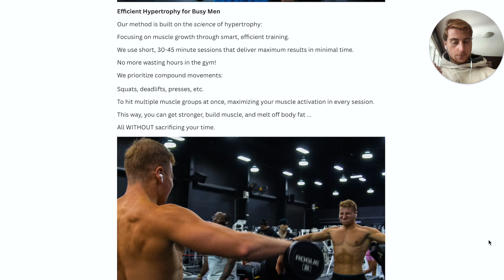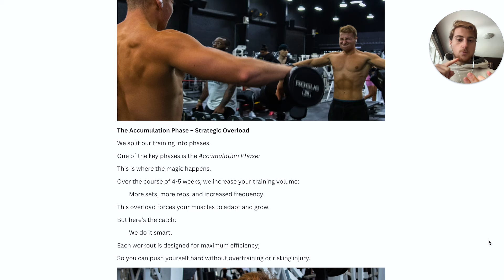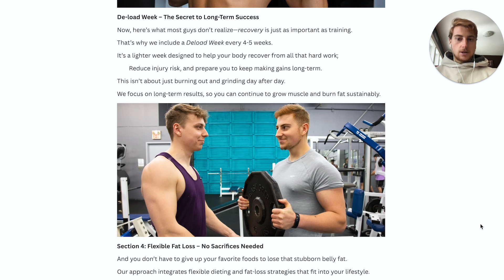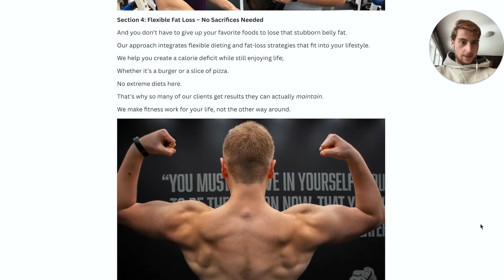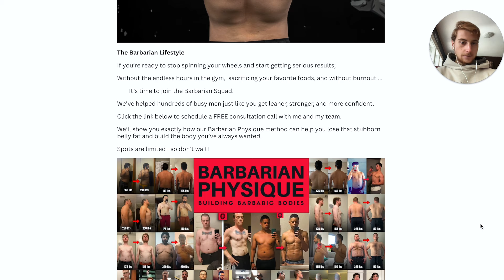How to Build Muscle & Lose Fat Without Spending Hours in the Gym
Join my FREE Fat Loss Community